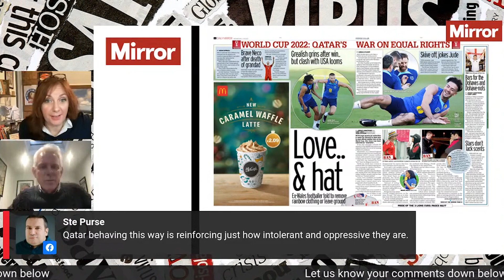No rainbow hats in Qatar? | The News Agenda Clips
FIFA have reportedly reminded Qatar they must allow rainbow symbols to be worn at the World Cup after security officials stepped in to remove them from fans.

The rainbow has become associated with the LGBT+ community, who are persecuted in Qatar. Mirror Football has previously revealed how security forces in the Middle Eastern Emirate hunt down, arrest and beat LGBT+ people, with same-sex relationships outlawed and even punishable by death.